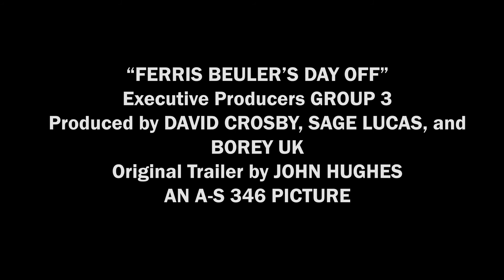Ferris Beuller Trailer FINAL